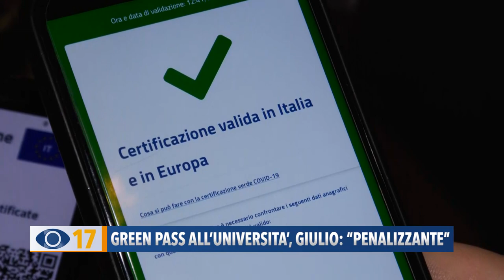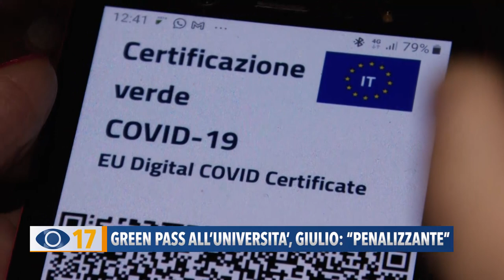Green Pass all'università, Giulio: "Penalizzante"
La vita degli universitari al tempo del Green Pass: lezioni ed esami a distanza per chi non ne è munito. Vietato l’accesso anche in biblioteca. L’appello di uno studente iscritto a psicologia.